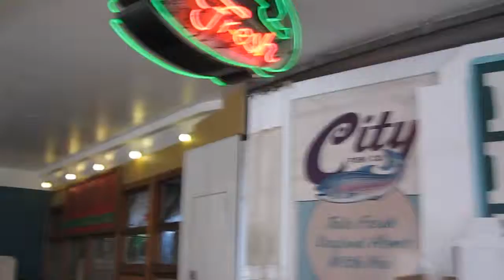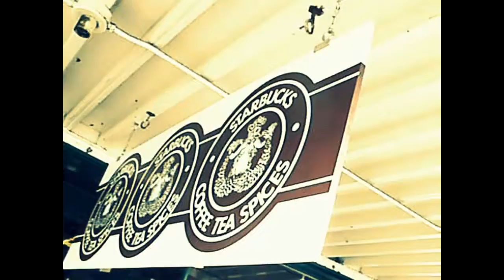Pikes Place Market Historic Site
A public market with few barriers to selling your wares , an icon of freedom.
"The Market is built on the edge of a steep hill, and consists of several lower levels located below the main level. Each features a variety of unique shops such as antique dealers, comic book and collectible shops, small family-owned restaurants, and one of the oldest head shops in Seattle. The upper street level contains fishmongers, fresh produce stands and craft stalls operating in the covered arcades. Local farmers and craftspeople sell year-round in the arcades from tables they rent from the Market on a daily basis, in accordance with the Market's mission and founding goal: allowing consumers to "Meet the Producer"." Source Wikipedia